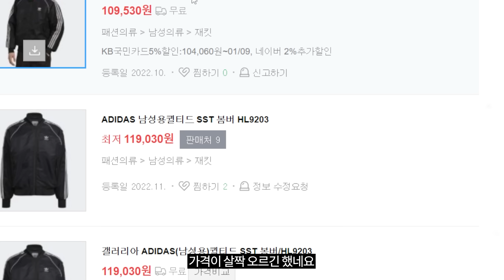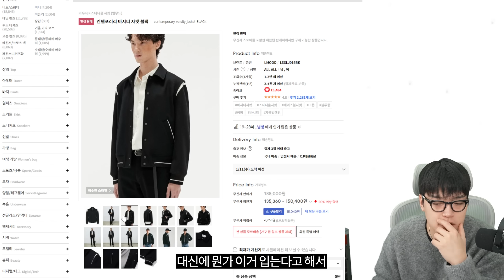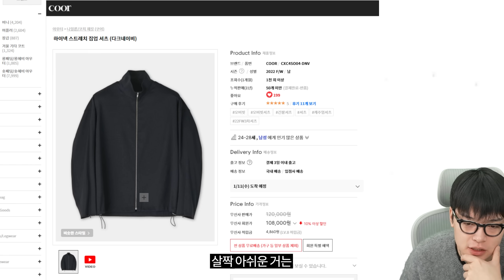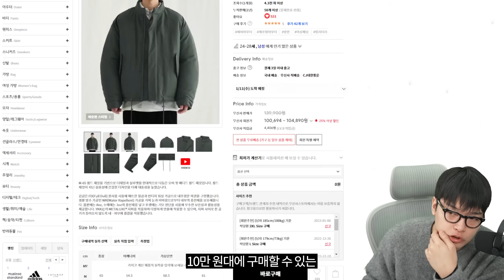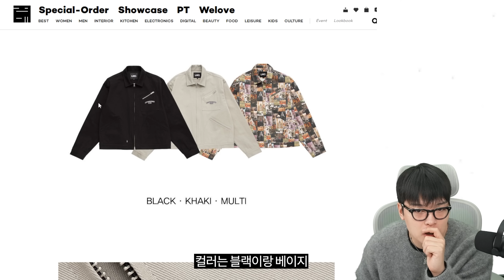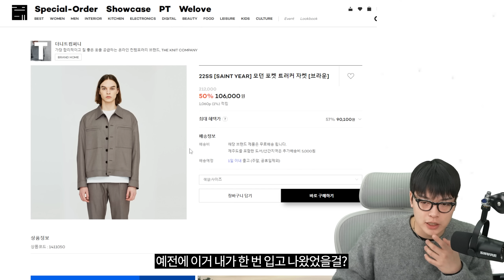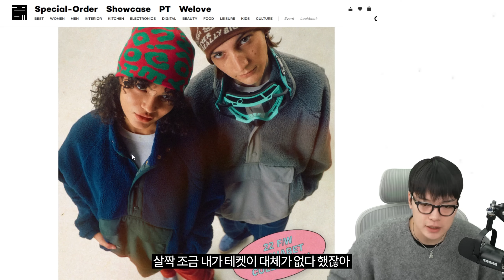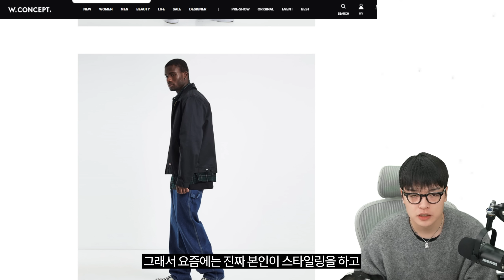연초잖아? 지르자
📌타임라인
00:00 인트로
00:30 [아디다스] 퀼티드 SST 봄버 재킷
01:06 [MMLG] SPORT JUMPER
01:35 [MMLG] UNION VELOUR JUMPER
02:12 [엘무드] 웨이비 바시티 재킷 [엘무드] 컨템포러리 바시티 자켓 블랙
02:41 [MMGL] PADDED VEST
03:05 [MMGL] PADDED JACKET
03:35 [드로우핏] 리에디션 써지 울 블루종 자켓
03:56 [노메뉴얼] PENON WIND SHELL [노메뉴얼] DOUBLE COLLAR JACKET
04:37 [COOR] 하이넥 스트레치 집업 셔츠
05:11 [COOR] 더블 포켓 트러커 자켓
05:30 [COOR] 오버핏 루슈 MA-1
05:50 [멜란지마스터] M-1965 피시테일 필드 파카
06:19 [멜란지마스터] 오버 핏 패디드 필드 재킷
06:46 [알파인더스트리] L-2B 스카우트
07:13 [teket] Univ Coll Zip-Up Jacket Camel
07:45 [LMC] ARCH FN WORK JACKET
08:05 [디스이즈네버댓] INTL. Team Jacket
08:40 [디스이즈네버댓] PERTEX® T Down Vest
09:01 [유니폼브릿지] fishtail short jacket
09:34 [더니트컴퍼니] 모던 포켓 트러커 자켓
10:00 [더니트컴퍼니] 하이넥 아웃포켓 구스 다운
10:23 [토마스모어] TC3-JP01 탱커 블루종
10:38 [토마스모어] TC4-JP01 필버그 다운베스트
11:01 [빅웨이브컬렉티브] BILLY STADIUM JACKET
11:29 [르마드] 세미오버 히든 절개 블루종
11:56 [르마드] 오버핏 절개 숏 패딩
12:20 [디키즈] TC 트윌 자켓 블랙
12:44 [디키즈] 언라인드 아이젠하워 자켓
13:12 마무리
13:34 [Prt 이벤트 진행중!]

- 편집: 편집자B
- 썸네일: 편집자B